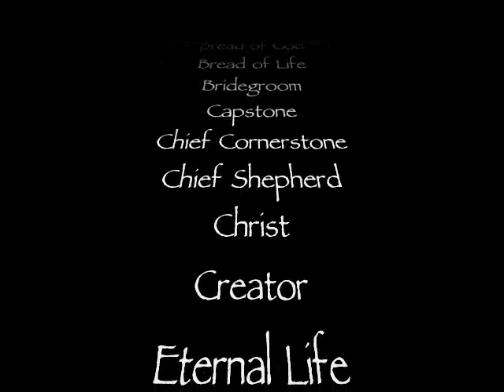The Names of God (Watch in Fullscreen)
He replied, "Why do you ask my name?  It is beyond understanding." - Judges 13:18